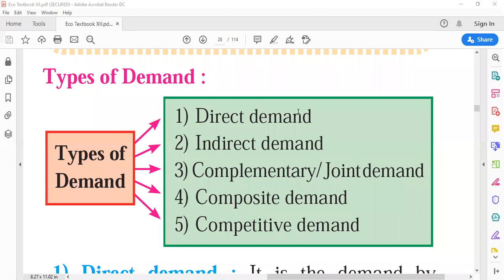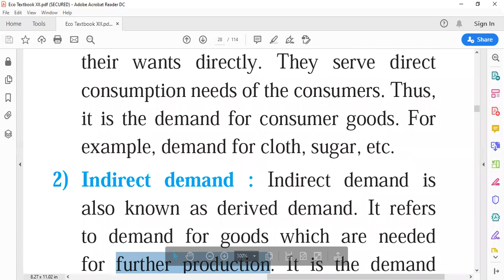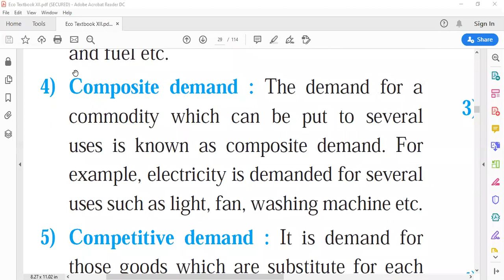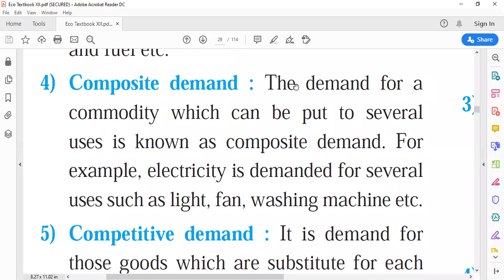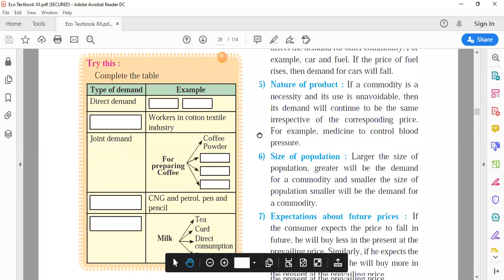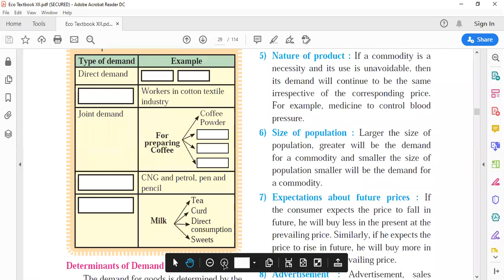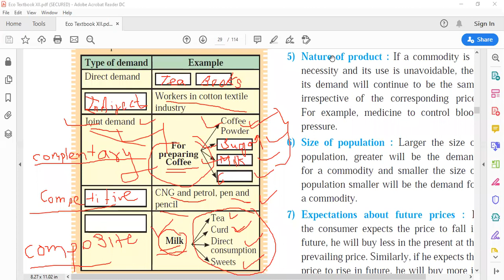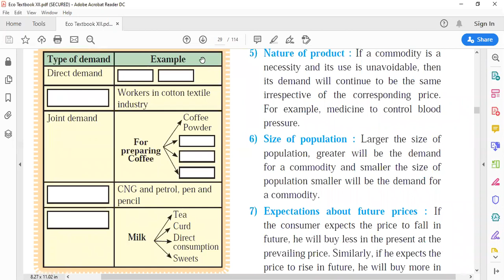Types Of Demand